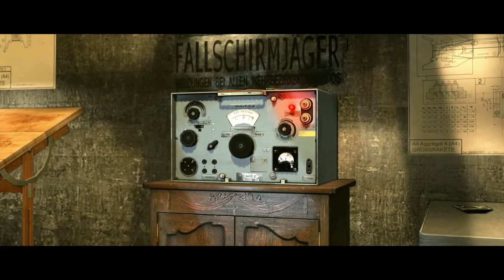Sniper Elite V2 Remastered - Part 05 / Lets play Deutsch / PS4 / FullHD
Sniper Elite V2 Remastered /  PS4 / Gameplay / Deutsch /
Sniper Elite V2 ist ein Third-Person-Taktik-Shooter-Stealth-Videospiel, das von Rebellion Developments entwickelt und 2012 veröffentlicht wurde. Die Hauptfigur ist Lieutenant Karl Fairburne, ein amerikanischer OSS-Offizier und ausgebildeter Scharfschütze, der 1945, in den letzten Tagen des Zweiten Weltkriegs, in Berlin eingesetzt wird.

Plattformen: PlayStation 4, PlayStation 3, Xbox 360, Microsoft Windows
Entwickler:  Rebellion
Serie: Sniper Elite
Erschien: 30. April 2012 / PS4 Remastered: 2019
Genre: Taktik-Shooter, Third-Person-Shooter, Stealth-Game

Ich selbst bin auch in der Videospielentwicklung und habe am 27. Juli 2020 mein erstes Spiel auf Steam veröffentlicht. "The Soldiers Factory" ist der Auftakt einer Trilogie, das von den klassischen Metal Gear und Splinter Cell Spielen inspiriert wurde. Es ist ein Top Down Stealth Game, wo es darum geht unentdeckt zu bleiben.